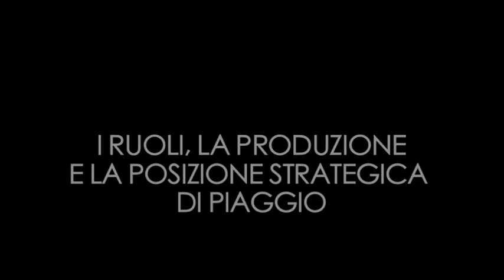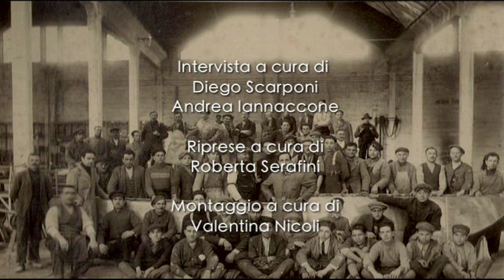PIAGGIO - SULLE ALI DELLA MEMORIA - GIOVANNI NARI [INTERVISTA COMPLETA]